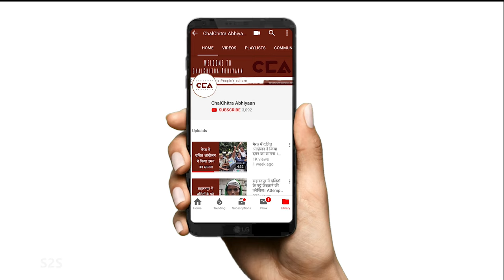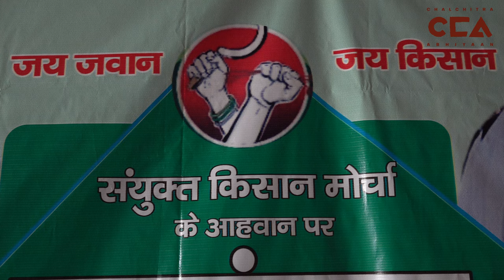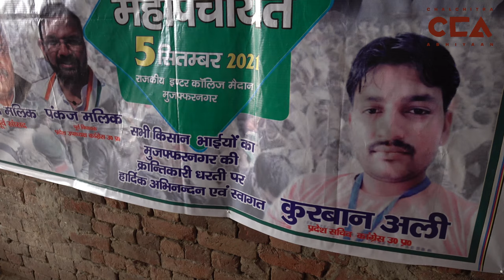मुज़फ़्फ़रनगर महापंचायत होगी ऐतिहासिक | Muzaffarnagar Mahapanchayat will be historic - A CCA Report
5 सितंबर 2021 को मुज़फ़्फ़रनगर में होने वाली महापंचायत को सफल बनाने के किसानों ने भरी हुंकार।

चलचित्र अभियान ने शामली ज़िले के कुछ गांव में जाकर किसानों से बात की। किसानों का कहना है कि इस महापंचायत में हमारा पूरा समर्थन है ।

टीम- विशाल स्टोनवॉल, शाक़ीब यामीन रंगरेज़, मोहम्मद सावेज़ चौहान, अनस अली

On 5th September 2021, the farmers will be coming together to make the Mahapanchayat to be held in Muzaffarnagar a success.
ChalChitra Abhiyaan went to some villages of Shamli district and talked to the farmers. Farmers say that we have full support in this Mahapanchayat.

Crew- Vishal Stonewall, Shakib Yameen Rangrezz, Mohd Savez Chauhan, Anas Ali